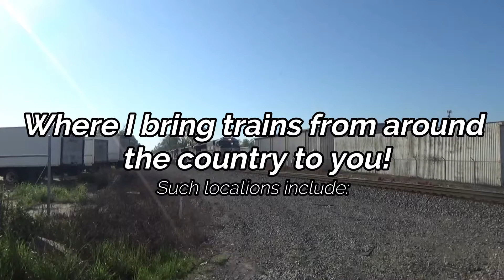2021 Channel Trailer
I figured a new channel trailer was due as my channel has grown exponentially since the last one, and it'll hint at some other videos I have planned for the future.  So sit back, and enjoy!